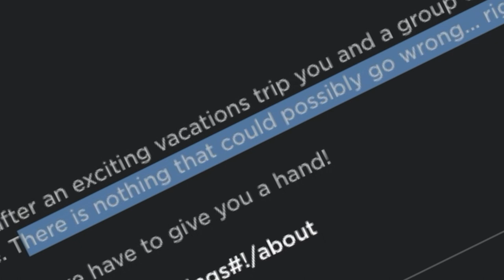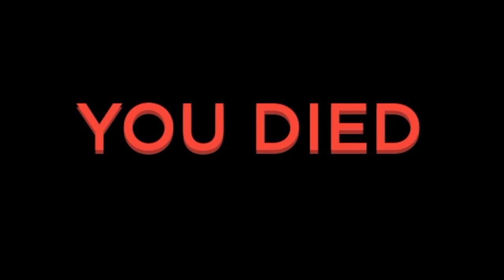여행을 가려고 비행기를 탔는데 살인사건이 벌어졌다. 범인은 우리중에 있는것 같은데 도무지 누군지 모르겠다.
로블록스 캠핑 시리즈 하고 있습니다. 이번에는 비행기를 해 보았습니다.
여러가지 엔딩이 있지만 제가 선택한 엔딩은 무었일까요?